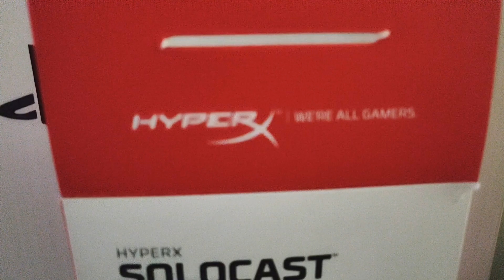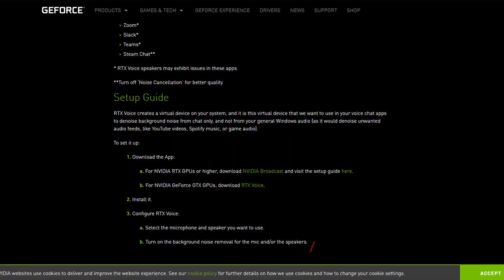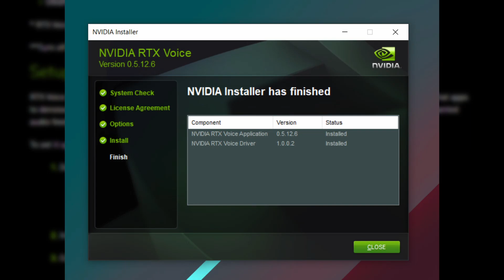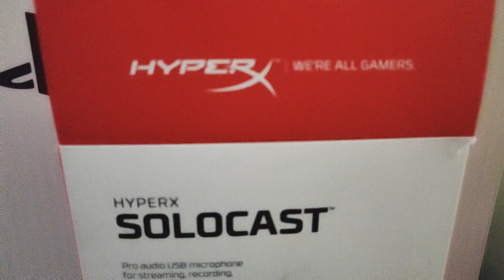How to install RTX Voice for Nvidia GTX Graphics Card?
Nvidia RTX Voice works with both RTX and GTX graphics cards. In this video guide, I'll show you how to get RTX Voice to work with your GTX card so you can have amazing noise reduction when recording voice with your microphone, which eliminates most if not all of the background noise. Geat for streaming and when recording voiceover for VOD YouTube videos.

Works with Windows 10/11.